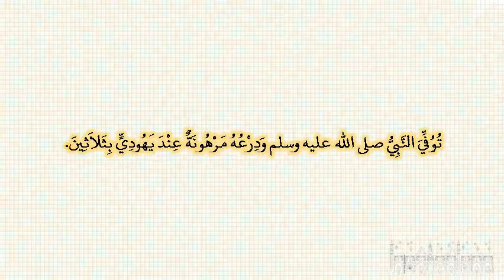صحيح البخارى - كتاب المغازى - 4467 - باب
حدثنا قبيصة، حدثنا سفيان، عن الأعمش، عن إبراهيم، عن الأسود، عن عائشة ـ رضى الله عنها ـ قالت توفي النبي صلى الله عليه وسلم ودرعه مرهونة عند يهودي بثلاثين‏.‏ ‏{‏يعني صاعا من شعير‏}‏